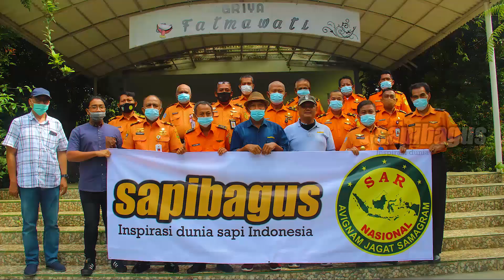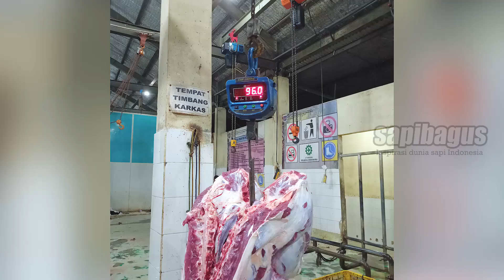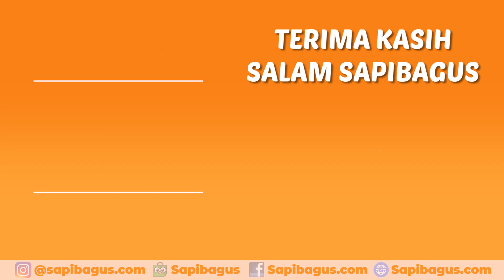Sumber Pakan Sapi Melimpah Memotivasi Peternak Asal Indramayu